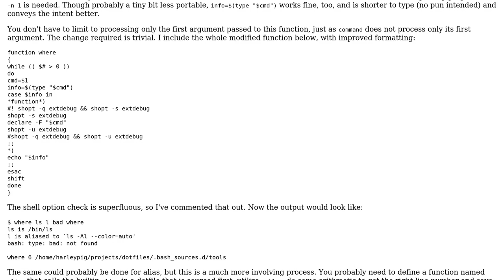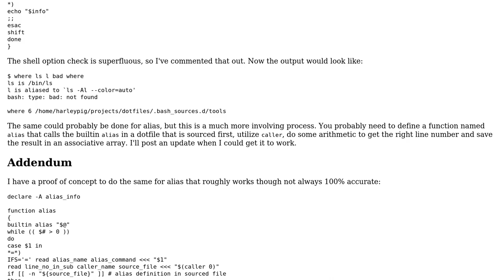Code Review: Using extdebug to display where a function was defined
With thanks & praise to God, and with thanks to the many people who have made this project possible! | Content (except music & images) licensed under CC BY-SA | Music | Images & others | With thanks to user harleypig user Gao user 200_success and the Stack Exchange Network Trademarks are property of their respective owners. You are responsible for your own actions.